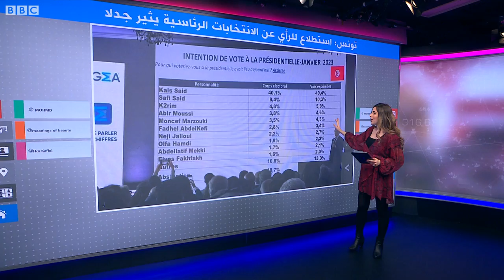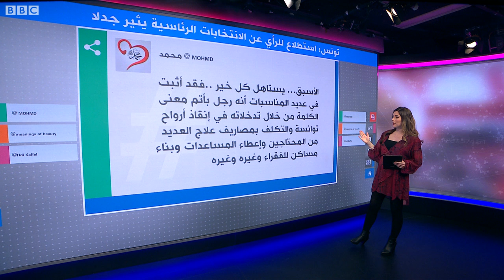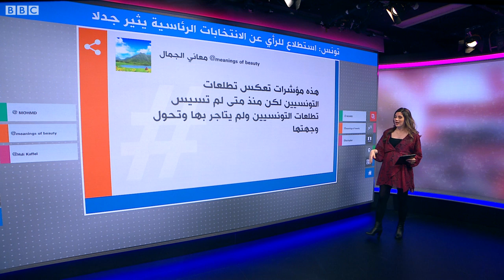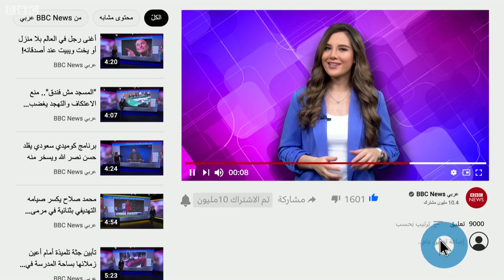الانتخابات الرئاسية التونسية 2024: قيس سعيد ومغني الراب كادوريم يثيران الانتقادات في استطلاع رأي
أثارت نتائج استطلاع للرأي عن الانتخابات الرئاسية المقبلة جدلا بعدما أظهرت تصدر الرئيس التونسي الحالي قيس سعيّد بينما جاء مغني الراب التونسي كادوريم في المركز الثالث.